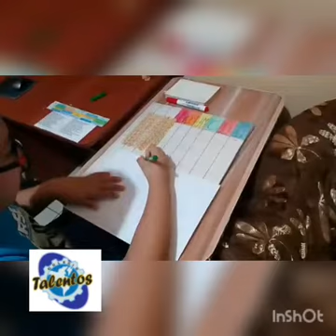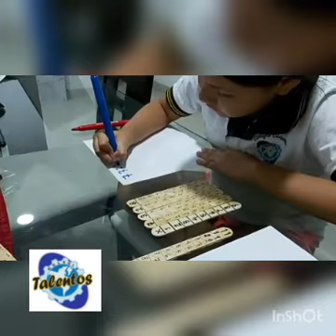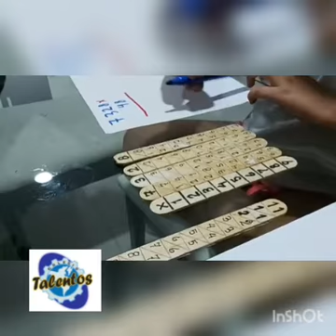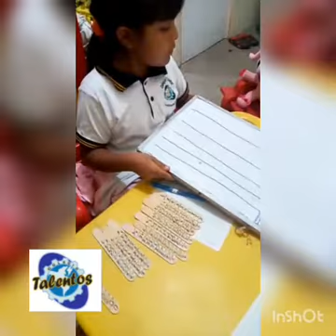Regletas de Napier